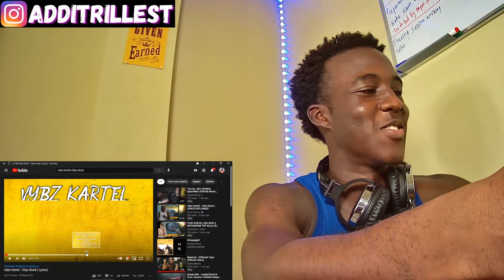Vybz Kartel - Chip Glock (TRINIDADIAN REACTION🇹🇹)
WATCH MY REACTION TO Vybz Kartel - Chip Glock (Official Audio)

About me: My name is Nicholas. I was born in Trinidad and Tobago,(located in the lower southern end of the Caribbean countries.)I'm a young man striving for excellence and choosing the platform Youtube to share my content creation. This channel was created for fun but turns out yall(the subscribers) are loving the content. If you want to find out more about me, check out my Q&A.